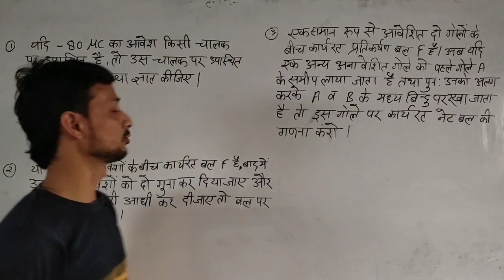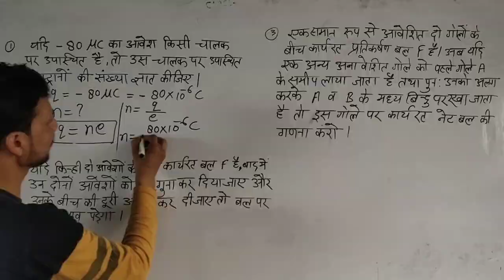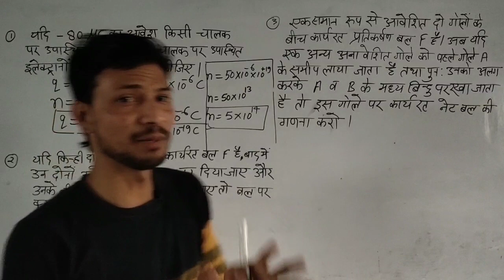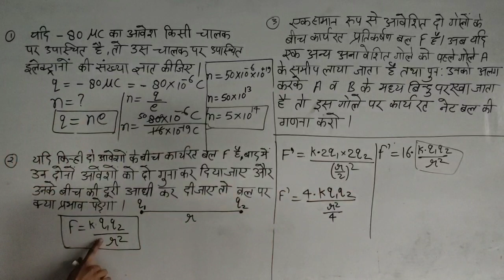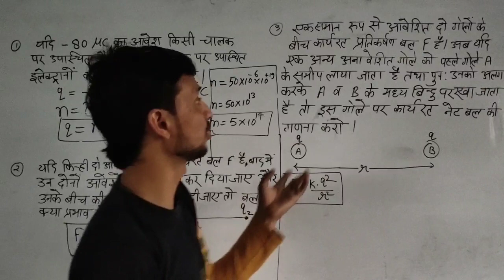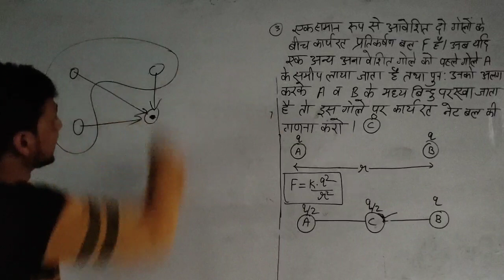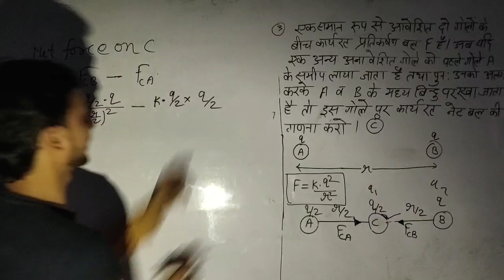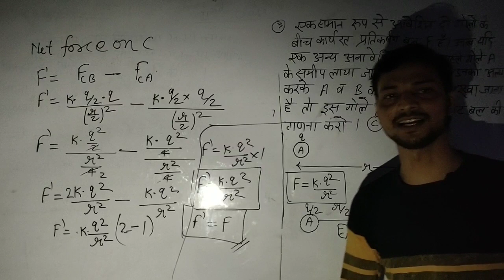1.Physics numerical (lesson-1) | Electric charge & electric field.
Numericals, numericals by arya sir, physics class 12, inter physics, coulomb's law, numerical based on Coulomb's law, arya coaching, arya sir , agrasen arya, physics wala, ncert physics,